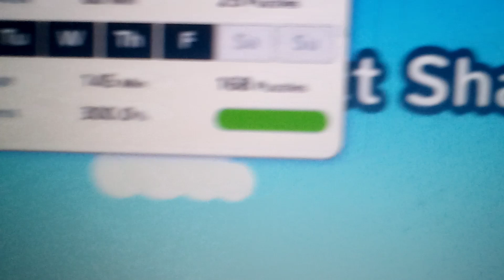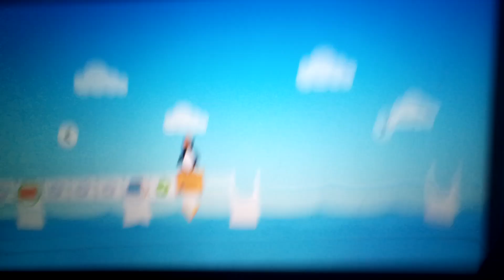ST Math 300%!!!! 😋😍😋😍😋😍👍👍👍💖💖💖🕶🕶🕶